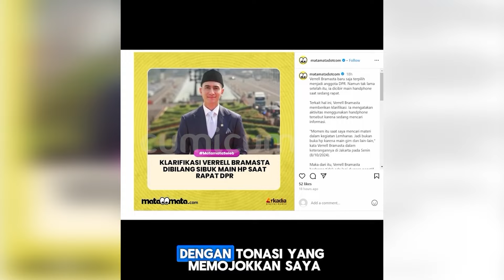Belum Sebulan Jadi Wakil Rakyat Verrell Bramasta Sudah Dibuat Geram Karena Ini! | CUMISTORY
Belum seminggu dilantik menjadi anggota DPR RI, aktor muda Verrel Bramasta sudah panen kritikan dan hujatan dari netizen, setelah aktor kelahiran 1996 itu kedapatan sedang bermain ponsel saat rapat baru-baru ini. Verrel dituding tidak mengindahkan etika dan adab saat bekerja sebagai wakil rakyat. Banyaknya kritikan yang ditujukan kepada Verrel, yang notabene seorang publik figur, membuat sejumlah kalangan memandang sebelah mata kapasitas artis menjadi anggota DPR RI yang memperjuangkan kepentingan rakyat. Meski demikian, tidak bisa dimungkiri bahwa label artis masih menjadi daya tarik publik. Enggan dicap negatif atas banyaknya kritik, Verrel pun buka suara dan mengklarifikasi tuduhan miring yang menurutnya menyudutkan. Dalam klarifikasinya, Verrel bahkan menyinggung buruknya jurnalisme publik. Berikut klarifikasi Verrel Bramasta setelah ramai menjadi sasaran kritik dan hujatan.